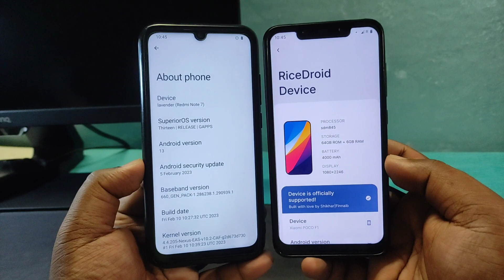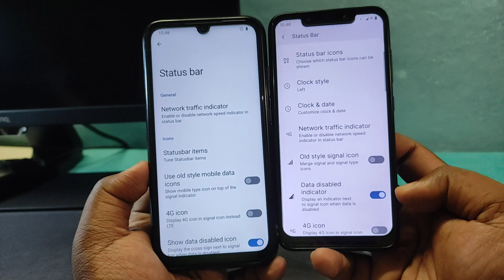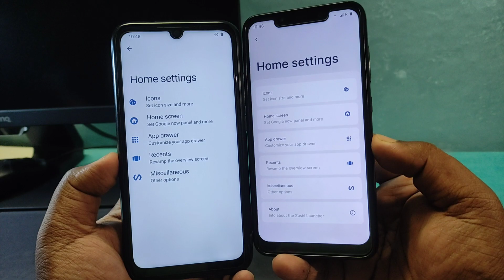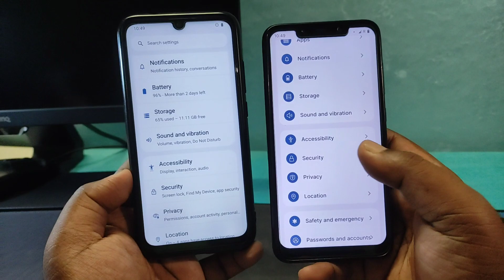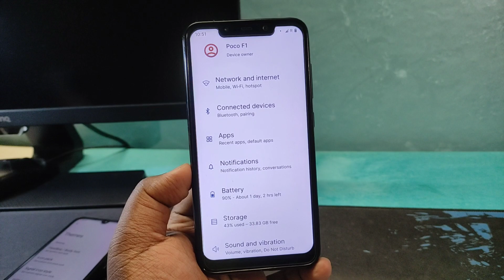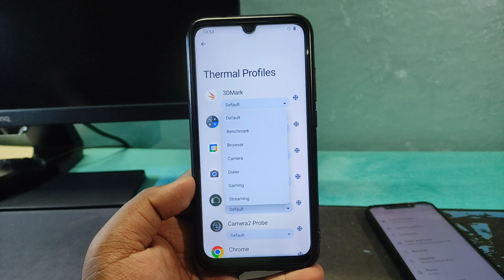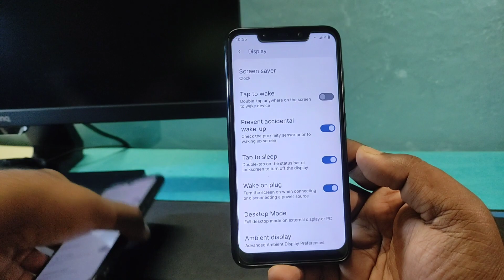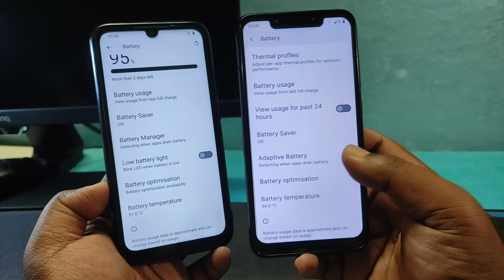RiceDroid 10.2 Vs SuperiorOS 13 | Redmi Note 7 | New Features | Android 13 | Best Rom?